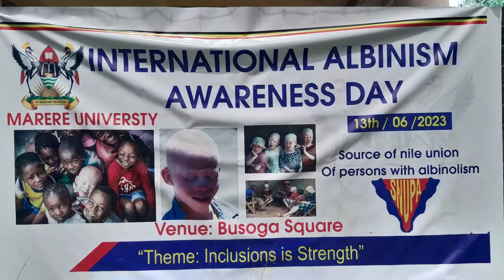The untold Secrets about Albinism People you need to know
The term albinism usually refers to oculocutaneous (ok-u-low-ku-TAY-nee-us) albinism (OCA). OCA is a group of disorders passed down in families where the body makes little or none of a substance called melanin. The type and amount of melanin in your body determines the color of your skin, hair and eyes. Melanin also plays a role in the development and function of the eyes, so people with albinism have vision problems.

Symptoms of albinism are usually seen in a person's skin, hair and eye color, but sometimes differences are slight. People with albinism are also sensitive to the effects of the sun, so they're at higher risk of getting skin cancer.

Although there's no cure for albinism, people with the disorder can take steps to protect their skin and eyes and get proper eye and skin care.

Skin
The easiest form of albinism to see results in white hair and very light-colored skin compared with siblings or other blood relatives. But skin coloring, also called pigmentation, and hair color can range from white to brown. People of African descent who have albinism may have skin that is light brown or red brown and have freckles. For some people, skin color may be nearly the same as that of parents or siblings without albinism.

With exposure to the sun, some people may develop:

Freckles.
Moles, with or without color, which are sometimes pink.
Large freckle-like spots, called solar lentigines (len-TIJ-ih-neez).
Sunburn and no ability to tan.
For some people with albinism, skin coloring never changes. For others, melanin production may begin or increase during childhood and the teen years, resulting in slight changes in color.

Hair
Hair color can range from very white to brown. People of African or Asian descent who have albinism may have hair color that's yellow, red or brown. Hair color also may darken by early adulthood. Or hair may stain from contact with minerals in water and the environment, making hair appear darker with age.

Eye color
Eyelashes and eyebrows are often pale. Eye color can range from very light blue to brown and may change with age.

With albinism, the colored parts of the eyes, called the irises, usually don't have enough pigment. This allows light to shine through the irises and makes the eyes extremely sensitive to bright light. Because of this, very light-colored eyes may appear red in some lighting.
Vision problems are a key feature of all types of albinism. Eye problems may include:
Rapid, back-and-forth movement of the eyes that can't be controlled, called nystagmus.
An uncommon head position or head posture, such as tilting the head to try to reduce eye movements and see better.
Eyes that can't look at the same direction at the same time or they appear to be crossed, a condition called strabismus.

Nerve signals from the retina to the brain that don't follow the usual nerve pathways in the eye. This is called misrouting of the optic nerve.
Poor depth perception, which means not being able to see things in three dimensions and judge how far away an object is.
Legal blindness - vision less than 20/200 - or complete blindness.
At your child's birth, the health care provider may notice a lack of color in hair or skin that affects the eyelashes and eyebrows. The provider will likely order an eye exam and closely follow any changes in your child's skin color and vision.

If you observe signs of albinism in your baby, talk to your health care provider.

Albinism is caused by a change in one of these genes. Different types of albinism can occur, based mainly on which gene change caused the disorder. The gene change may result in no melanin at all or a big decrease in the amount of melanin.
Types of albinism are grouped based on how they're passed down in families and on the gene that is affected.
Oculocutaneous albinism (OCA), the most
Albinism can include skin and eye complications. It also can include social and emotional challenges.
Eye complications
Problems with vision can impact learning, employment and the ability to drive.

Skin complications
People with albinism have skin that is very sensitive to light and sun. Sunburn is one of the most serious complications of albinism. Sun exposure can cause sun damage, which may result in rough and thickened skin. Sunburn also can increase the risk of developing skin cancer.

Social and emotional challenges
Some people with albinism may experience discrimination. The reactions of other people to those with albinism can have a negative impact on people with the condition.
People with albinism may experience bullying, teasing or unwanted questions about their appearance, eyewear or visual aid tools. They may look different from members of their own families or ethnic groups, so they may feel like outsiders or be treated like outsiders. These experiences may cause social isolation, poor self-esteem and stress.?sub_confirmation=1